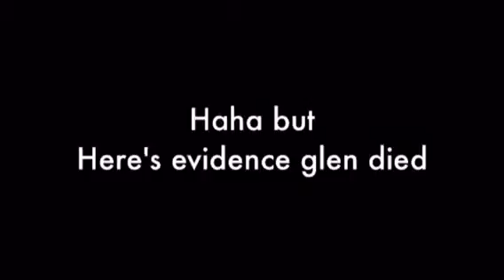Proof that Glenn died the walking dead